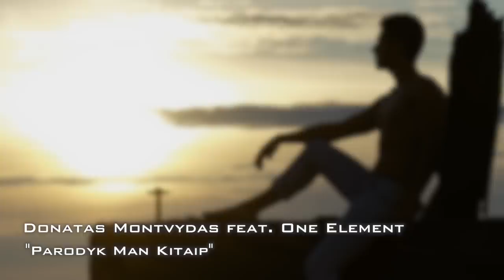Donatas Montvydas (Donny Montell) feat. One Element - Parodyk Man Kitaip (Album Version) 2014